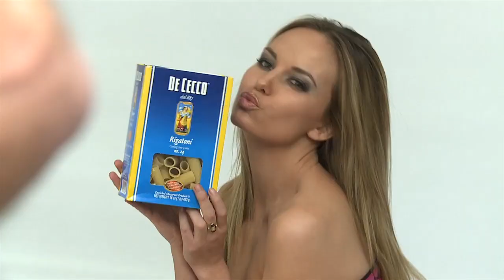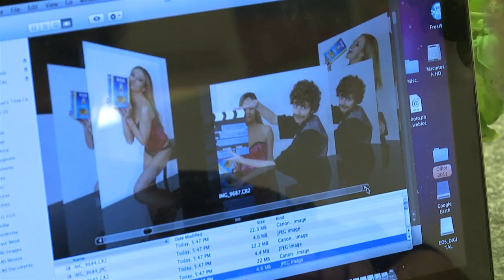Caite Upton and Maurizio have a photoshoot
Maurizio hires model and internet sensation Caite Upton to be the face for his pasta company. Now he just need to get the picture right!

Starring: Melanie Minichino
Also featured: Tyler Haines